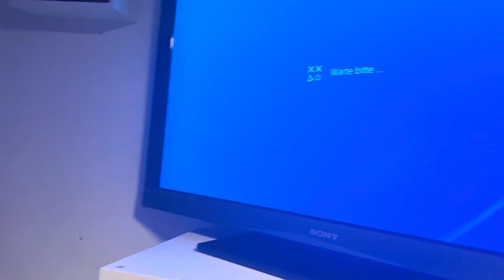Arkadaşım bize öyle bir sofra hazırladıki her şey muhteşemdi cansın sen/günümüz muazzam geçti..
selamlıyorum kanalıma ve yüreğime hoş geldiniz ve yeni videomda iyi seyirler diliyorum tüm destekleriniz için çok teşekkür ederim Allah razı olsun hepinizden ❤️misafirlikteyim günlük vlog sohbet#
Kaşıkların linki kızlar 🍴🥄

Dogan modaanın linki kızlar::👗👗

BULA BİLİRSİNİZ..🦋
İntagram hesabım❤️